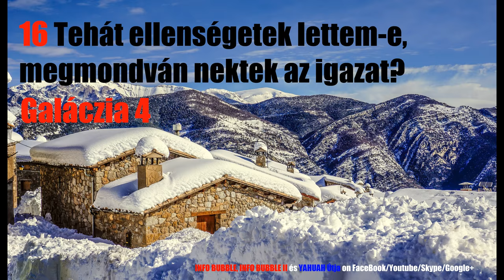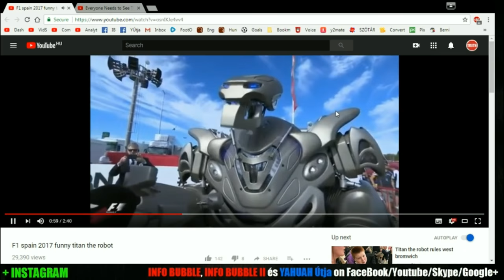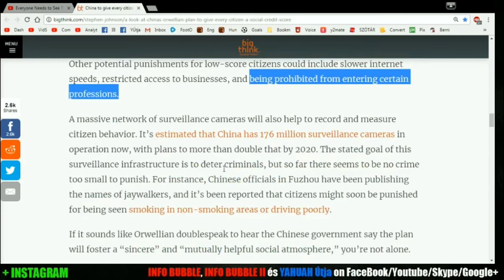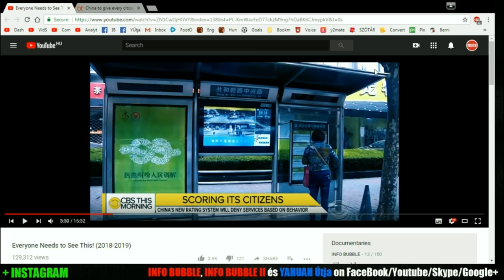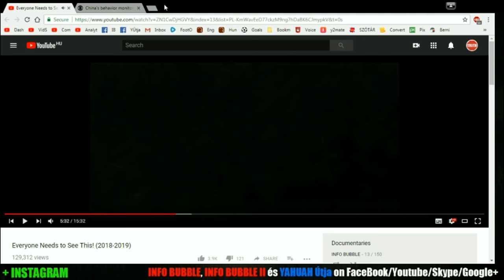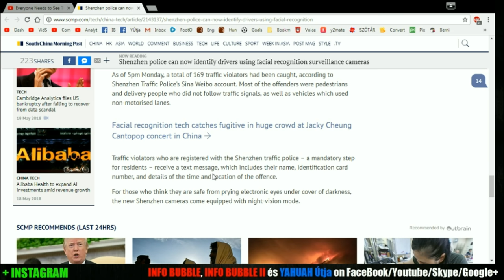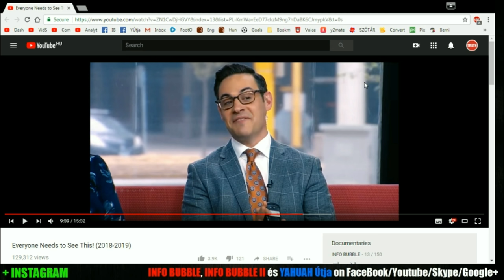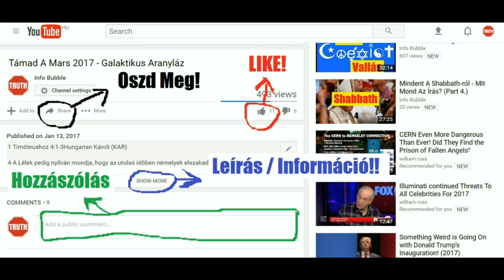MEGFIGYELÉS AZ ÚJ VILÁGRENDBEN (EDITED) / A DOLGOK ÁLLÁSA 2018 - INFO BUBBLE Live Stream - 20180522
INFO BUBBLE ON FACEBOOK:
SKYPE: Info Bubble
SHALOM ÉS HALLELUYAH!

Róm 1:16 Mert nem szégyenlem a Massiach Jó Hír-ét; mert ELOHIM-nek hatalma az minden hívőnek üdvösségére, zsidónak először meg görögnek.
Róm 1:17 Mert az ELOHIM-nek igazsága jelentetik ki abban hitből hitbe, miképpen meg van írva: Az igaz ember pedig hitből él.

Hab 2:4 Íme, felfuvalkodott, nem igaz őbenne az ő lelke; az igaz pedig az ő hite által él.

Máté 8:5 Mikor pedig beméne Yahusha Kapernaumba, egy százados méne hozzá, kérvén őt,
Máté 8:6 És ezt mondván: Adonai, az én szolgám otthon gutaütötten fekszik, és nagy kínokat szenved.
Máté 8:7 És monda neki Yahusha: Elmegyek és meggyógyítom őt.
Máté 8:8 És felelvén a százados, monda: Adonai, nem vagyok méltó, hogy az én hajlékomba jöjj; hanem csak szólj egy szót, és meggyógyul az én szolgám.
Máté 8:9 Mert én is hatalmasság alá vetett ember vagyok, és vannak alattam vitézek; és mondom egyiknek: Eredj el, és elmegy; és a másiknak: Jöszte, és eljő; és az én szolgámnak: Tedd ezt, és megteszi.
Máté 8:10 Yahusha pedig, amikor ezt hallá, elcsodálkozék, és monda az őt követőknek: Bizony mondom nektek, még az Izraelben sem találtam ilyen nagy hitet.

Máté 9:27 És mikor Yahusha tovább ment onnét, két vak követé őt, kiáltozva és ezt mondva: Könyörülj rajtunk, Dávidnak fia!
Máté 9:28 Mikor pedig beméne a házba, oda menének hozzá a vakok, és monda nekik Yahusha: Hiszitek-e, hogy én azt megcselekedhetem? Mondának neki: Igen, Adonai.
Máté 9:29 Akkor illeté az ő szemeiket, mondván: Legyen nektek a ti hitetek szerint.
Máté 9:30 És megnyilatkozának azoknak szemei; és rájuk parancsola Yahusha, mondván: Meglássátok, senki meg ne tudja!

Máté 15:21 És elmenvén onnét Yahusha, Tirus és Sidon vidékeire tére.
Máté 15:22 És íme egy kananeus asszony jövén ki abból a tartományból, kiált vala neki: Adonai, Dávidnak fia, könyörülj rajtam! az én leányom az ördögtől gonoszul gyötörtetik.
Máté 15:23 Ő pedig egy szót sem felele neki. És az ő tanítványai hozzá menvén, kérik vala őt, mondván: Bocsásd el őt, mert utánunk kiált.
Máté 15:24 Ő pedig felelvén, monda: Nem küldettem, csak az Izrael házának elveszett juhaihoz.
Máté 15:25 Az asszony pedig odaérvén, leborula előtte, mondván: Adonai, légy segítségül nekem!
Máté 15:26 Ő pedig felelvén, monda: Nem jó a fiak kenyerét elvenni, és az ebeknek vetni.
Máté 15:27 Az pedig monda: Úgy van, Adonai; de hiszen az ebek is esznek a morzsalékokból, amik az ő uruknak asztaláról aláhullanak.
Máté 15:28 Ekkor felelvén Yahusha, monda neki: Óh asszony, nagy a te hited! Legyen neked a te akaratod szerint. És meggyógyula az ő leánya attól a pillanattól fogva.

Márk 2:1 Napok múlva pedig ismét beméne Kapernaumba, és meghallák, hogy otthon van.
Márk 2:2 És azonnal sokan összegyülekezének, annyira, hogy még az ajtó elébe sem fértek; és hirdeté nekik az igét.
Márk 2:3 És jövének hozzá egy gutaütöttet hozva, akit négyen emelnek vala.
Márk 2:4 És mivel a sokaság miatt nem férkőzhettek azzal ő hozzá, megbonták ama háznak fedelét, ahol Ő vala, és rést törvén, leereszték a nyoszolyát, amelyben a gutaütött feküdt.
Márk 2:5 Yahusha pedig azoknak hitét látván, monda a gutaütöttnek: Fiam, megbocsáttattak neked a te bűneid.